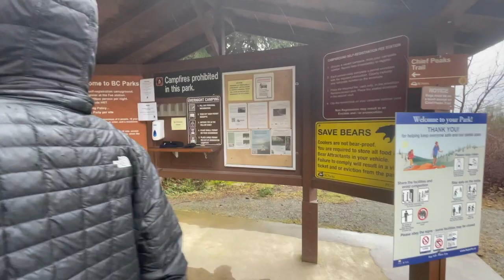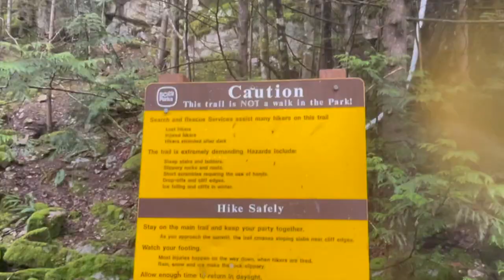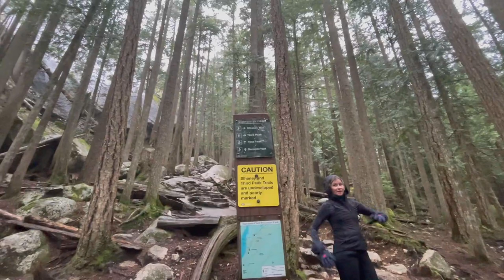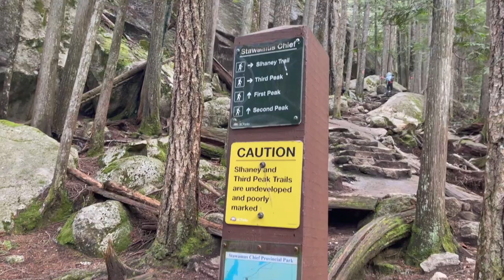What's It Like to Hike The Chief in Squamish, British Columbia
We sometimes think we're too old to take up mountain climbing, but other times, we say, "By Gollly! We want to climb up mountains!" The Stawamus Chief is one of the biggest monoliths in the world. It's a pretty big deal that it's so famous an unique and that we're trying to climb it. Drop in and see how we do!

Did you move to Canada? Well, you might need this guy to sort out your taxes!

Have you been so focused on your regular life to-do list that you’ve forgotten what you want out of life? A few years back we were in the same place...maybe worse. We’re Chris and Melissa. We ditched the suburban house to travel, pursue our dreams and embrace midlife. We’re sharing our journey in hopes of inspiring yours. Hey, how about another hashtag